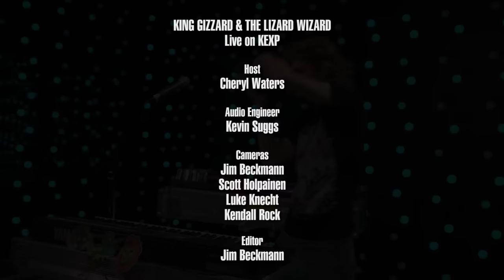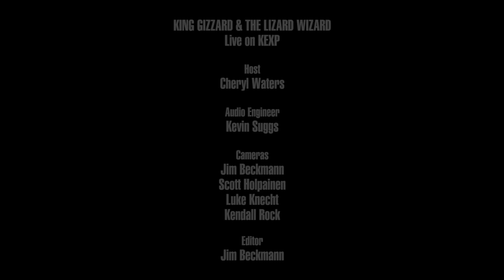King Gizzard & The Lizard Wizard - Billabong Valley (Live on KEXP)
presents King Gizzard & The Lizard Wizard performing "Billabong Valley" live in the KEXP studio. Recorded April 10, 2017.

Host: Cheryl Waters
Audio Engineer: Kevin Suggs
Audio Mixer: Stu Mackenzie
Cameras: Jim Beckmann, Scott Holpainen, Luke Knecht & Kendall Rock
Editor: Jim Beckmann